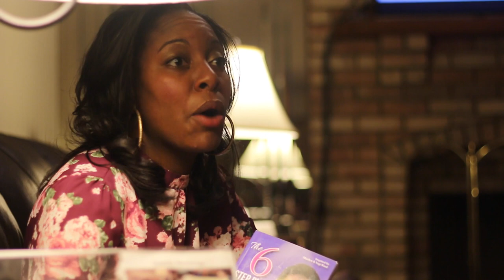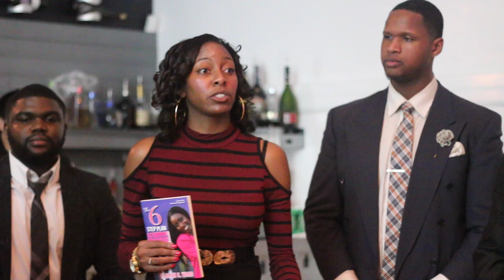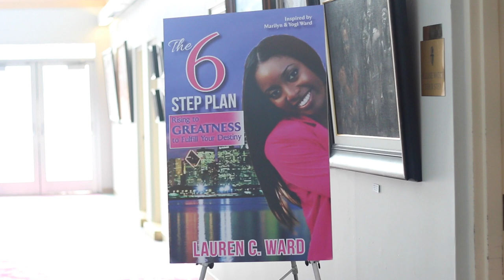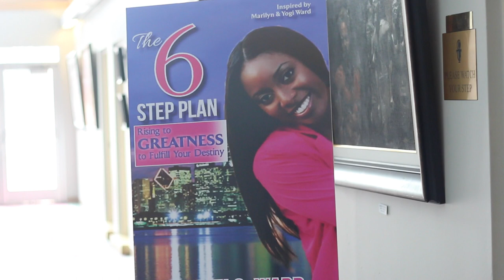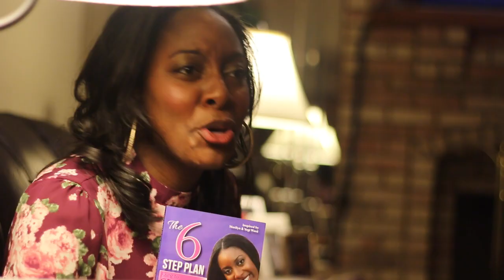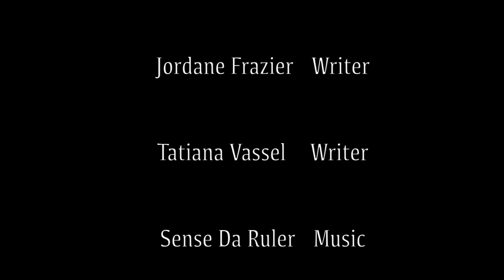Good Looking Out - Episode two | Lauren C. Ward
Sometimes even when you put your best foot forward and do everything right, you can still fall short in this world. This is the hard lesson that the star of our second episode had to learn. Meet Lauren Ward, who after graduating from Howard University and then obtaining a Masters Degree from Northwestern University thought the world would be waiting at her feet. Unfortunately what she got instead was rejection after rejection as she searched for her position in life. With the support of her family and a strong relationship with God keeping her focused she found her way through her darkest times. Lauren Ward is now a published author and motivational speaker! Good Looking Out!